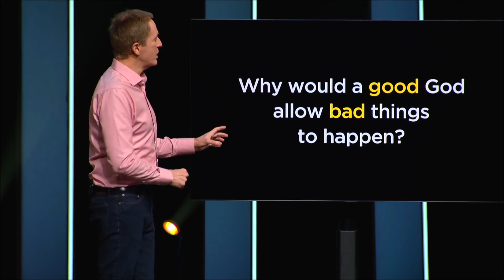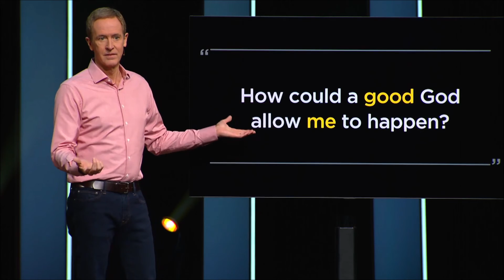Why? Job's Response to Suffering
This sermon from December 29, 2019 explores the meaningful response to evil and suffering.  A good way to end the year and sermons from our Bible reading through the year.  Text Job 42:1-6